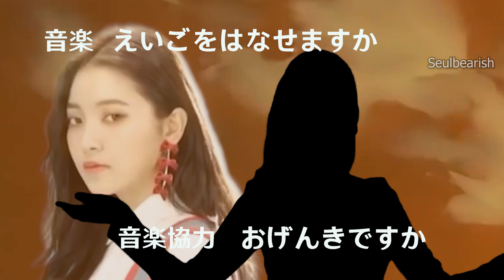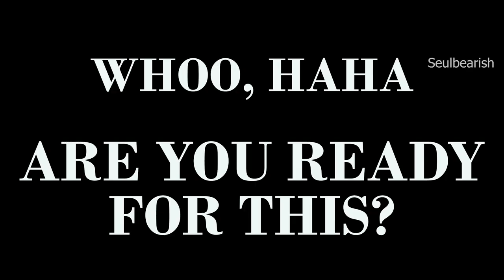Red Velvet but they're an Evangelion opening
Get in the Reve Robot, Red Velvet!